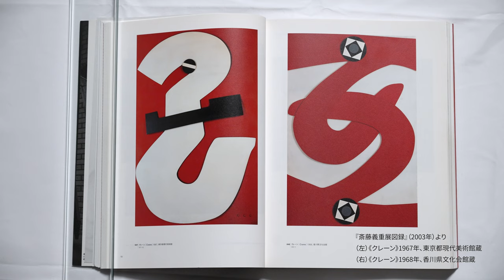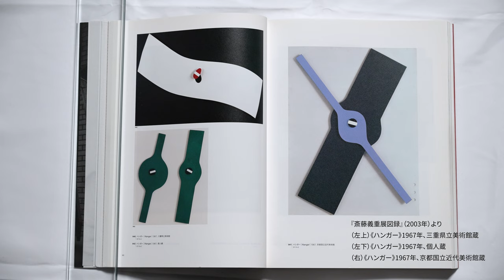斎藤義重《ペンチ》1967年｜キュレータートーク｜所蔵品解説007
所蔵作品の新たな見方、楽しみ方をお伝えするオンラインキュレータートーク。今回は、斎藤義重《ペンチ》（1967年）を紹介します。この作品、実は動かすことができます。展示中は中々お見せすることができない動かした状態を、この映像の中でご覧いただけます。
Online Curator Talks are designed to show you new ways of looking at and enjoying the works in our collection.
This time, SAITO Yoshishige’s Pincers (1967) is featured. This work actually can be operated. In this video, you will be able to see it in operation, which we are unable to show you during the exhibition.

作品：斎藤義重《ペンチ》1967年
解説者：成相 肇（東京国立近代美術館 主任研究員）

SAITO Yoshishige, Pincers, 1967 | NARIAI Hajime (MOMAT Curator)

企画：東京国立近代美術館
制作：合同会社アロポジデ